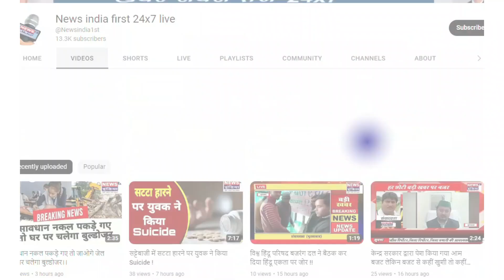अनूपशहर में संपूर्ण समाधान दिवस का आयोजन हुआ || Newsindia1st